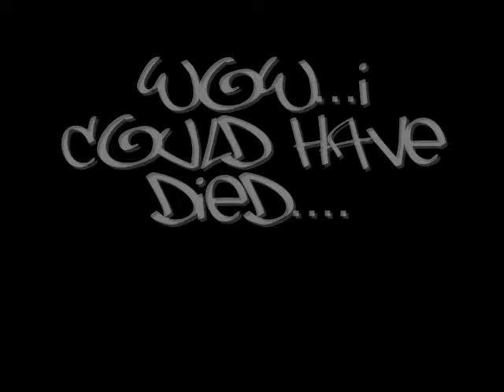Extreme Golf Cart Jumps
Just Watch... Phukin amazing